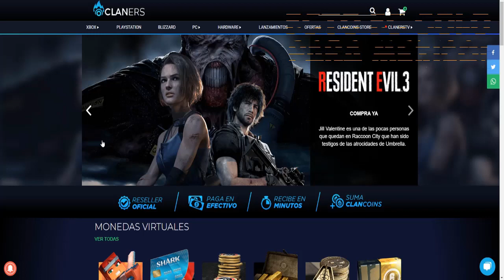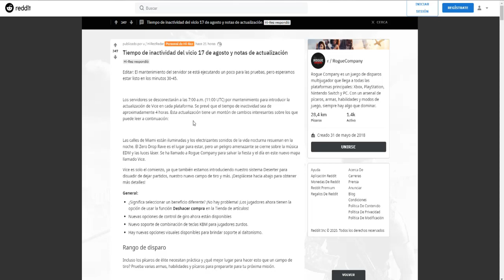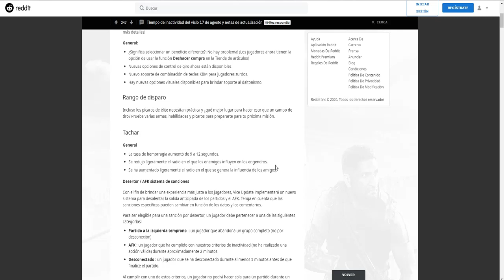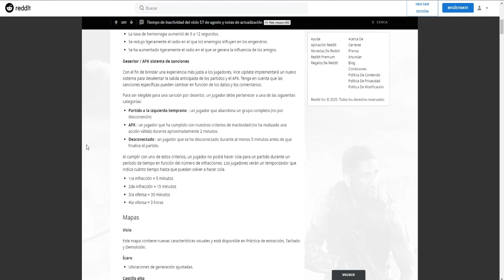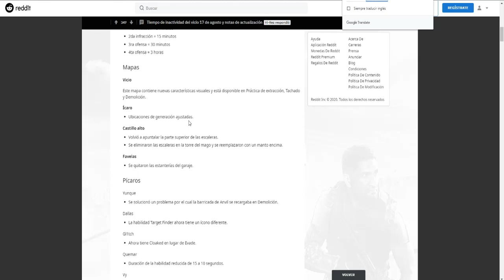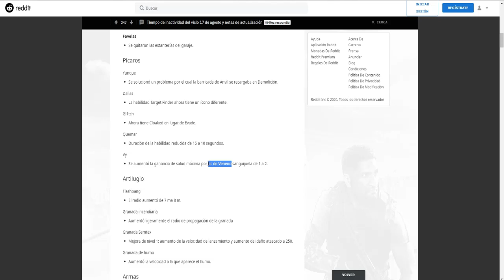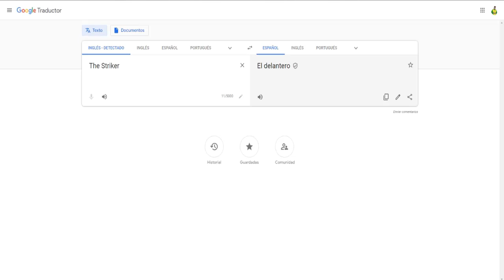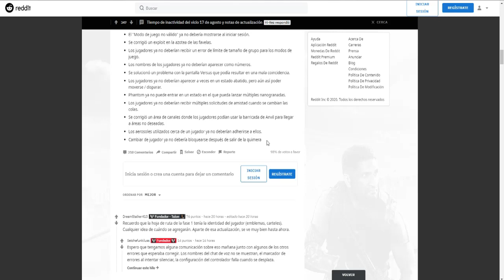NOTAS COMPLETAS DE LA NUEVA ACTUALIZACION ROGUE COMPANY